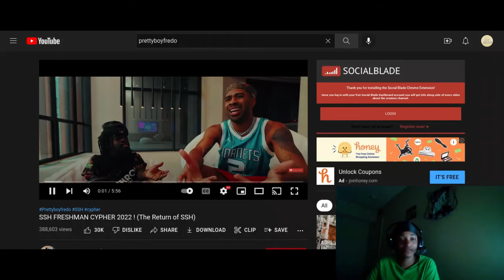( T1F Reacts) To PrettyboyFredo (Diss KaiCenat) Part one